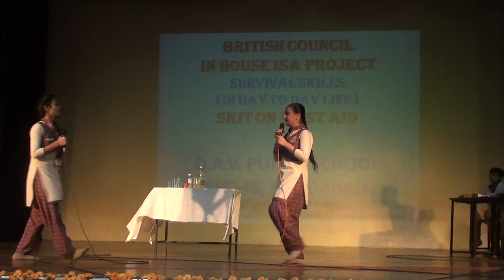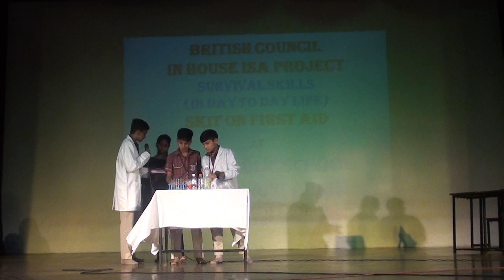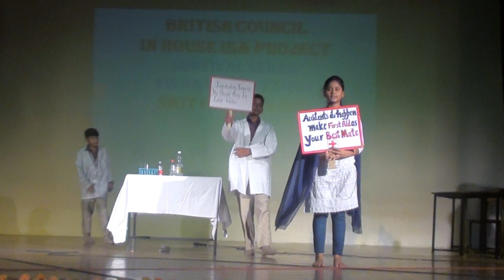SKIT FIRST AID BURN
D.A.V. PUBLIC SCHOOL SECTOR - 49 FARIDABAD (HARYANA) INDIA ORGANIZED ISA IN HOUSE   PROJECT 'SURVIVAL SKILLS ' IN THE SCHOOL PREMISES UNDER THE AEGIS OF BRITISH COUNCIL FOR THE STUDENTS OF CLASS X.